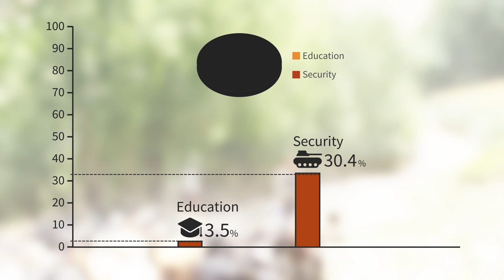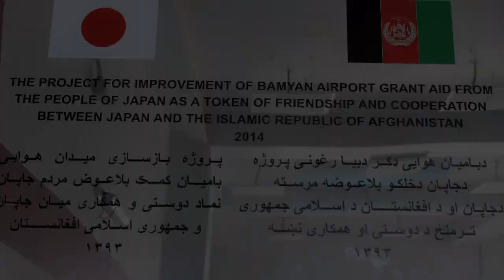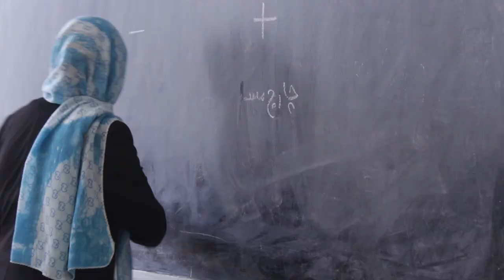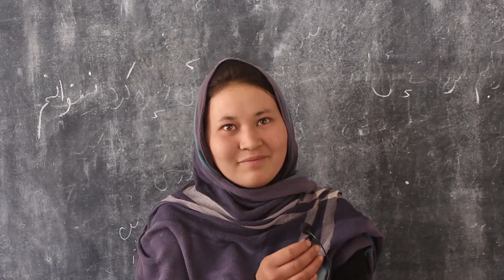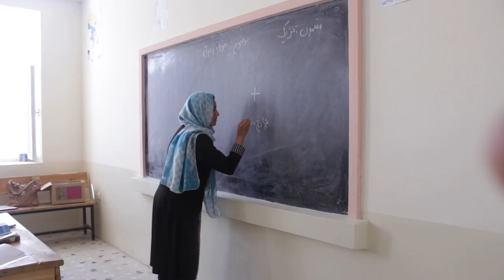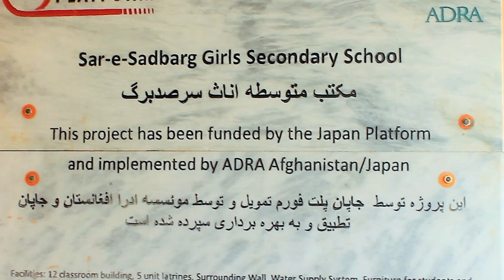ADRA Afghanistan Education Project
17 schools built in Bamyan with generous funding from Japan (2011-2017)